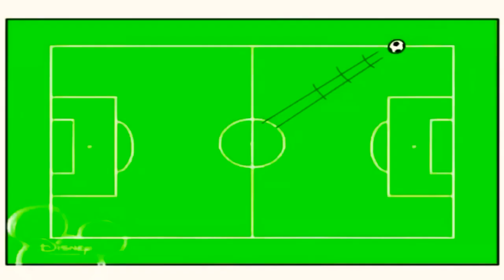2 грудня 2022 р.